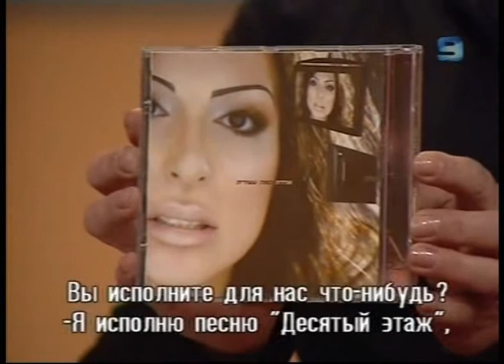Aderet | "The Tenth Floor" Live Performance אדרת - קומה עשירית (בהופעה חיה)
"אדרת בהופעה חיה בערוץ 9- "קומה עשירית

הצטרפו לערוצים של אדרת
Join Aderet's official channels @

ייצוג : חב' התקליטים היט רקורדס ותקשורת | המח' הישראלית  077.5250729

מילים ולחן : אדרת
עיבוד והפקה מוסיקלית : ויקטור ליברסקי ואדרת